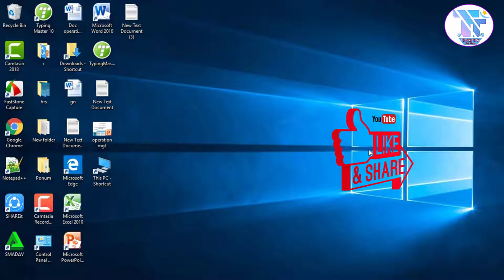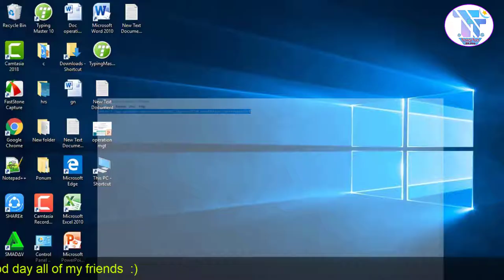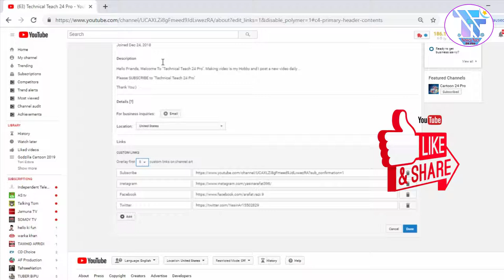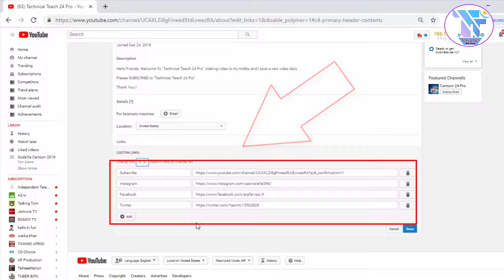How To Make a YouTube Subscribe Link Bangla | POP-UP Subscription Button | Sub Conformasition Link